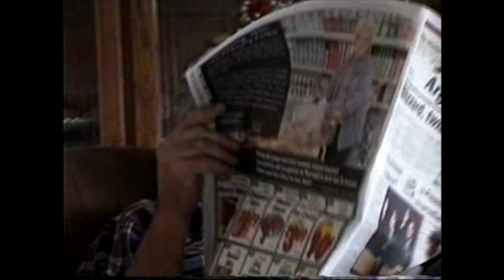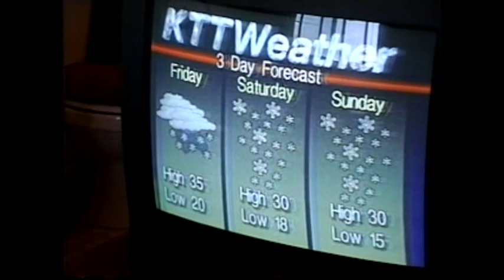1996 - November: Thanksgiving in Alcester with Family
1996 - November: Thanksgiving in Alcester with Family